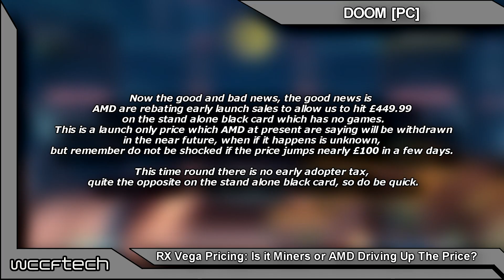RX Vega Pricing: Is it Miners or AMD Driving Up The Price?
So, where’s the stock and what’s up with the Radeon RX Vega pricing?  Well that part isn’t quite as clear.  Obviously with a largely anticipated launch like Vega, after all people have been waiting for a while, just as expected it sold out rather quickly despite claims that it was delayed to over ensure quantities.  So, when the first batch sold out prices jumped because of the good ole supply and demand function…or did it?